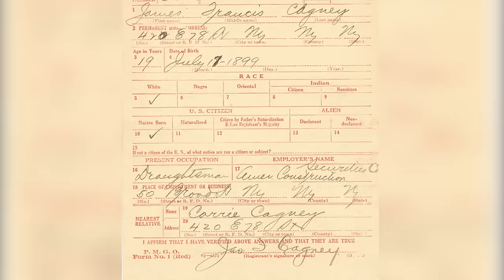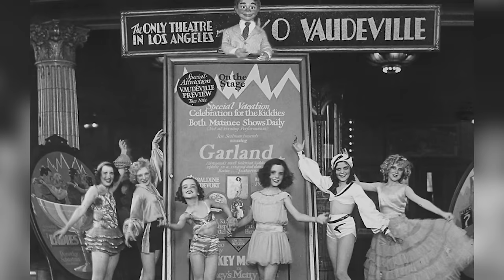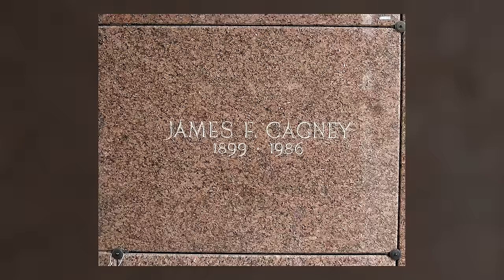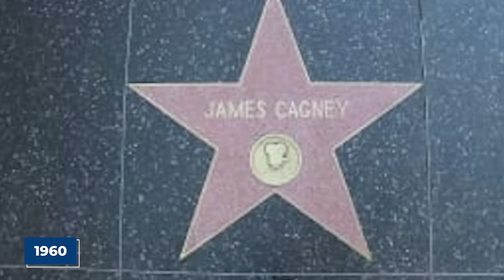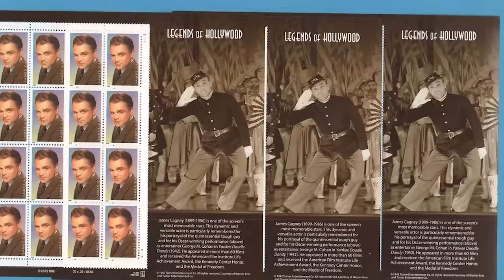This Man Who Shook Hollywood To Its Core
The Truth about the Life of James Cagney. Dive into the captivating world of James Cagney, Hollywood's quintessential tough guy with a heart of gold. Beyond the smirking gangster and the tap-dancing patriot lies a story untold, filled with struggles, triumphs, and the relentless pursuit of artistry. Join us as we peel back the curtain on the life of a man who was much more than the characters he played on screen. This is the true story of James Cagney..